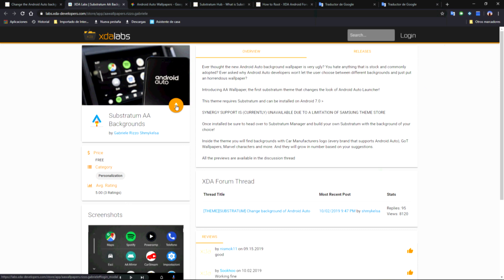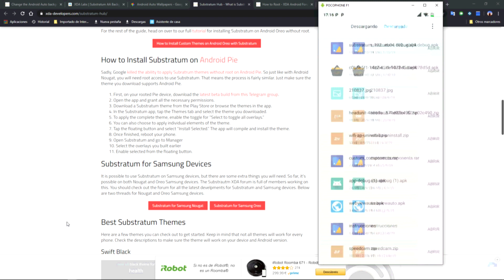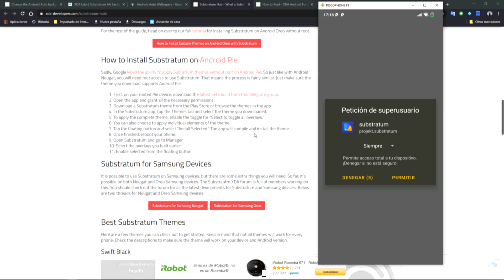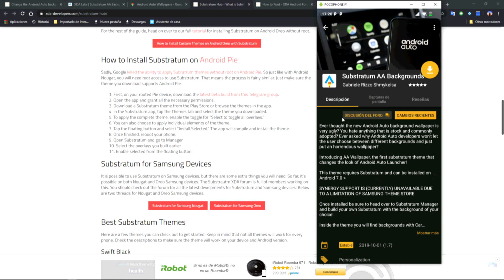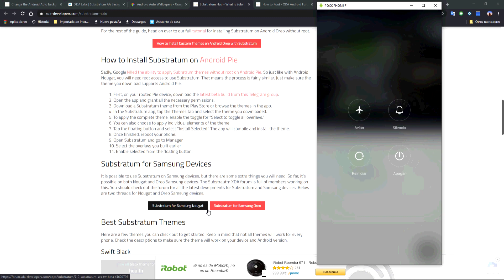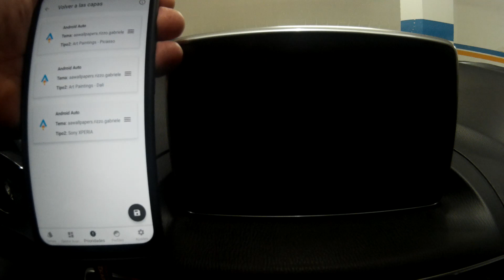ANDROID AUTO BACKGROUND